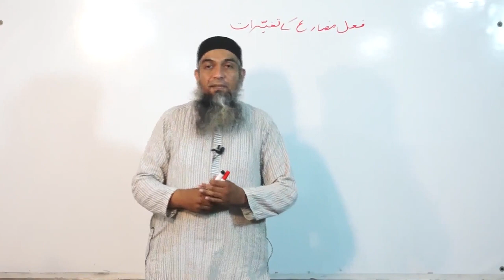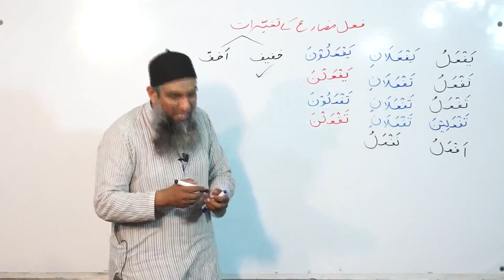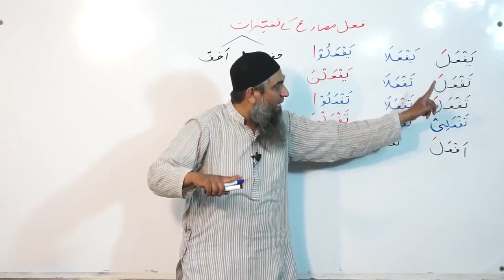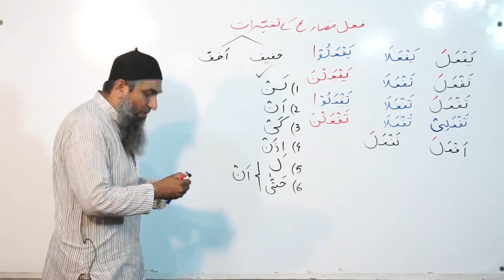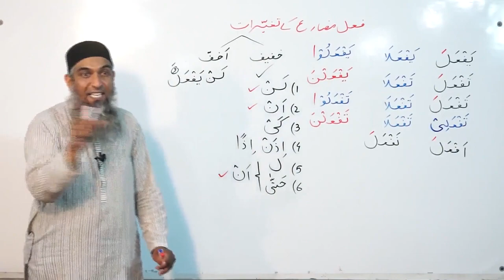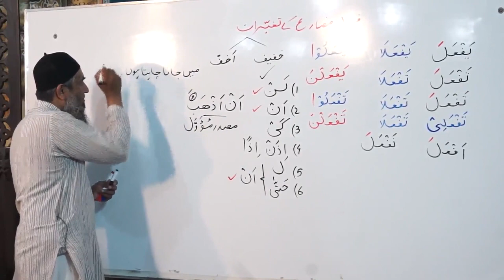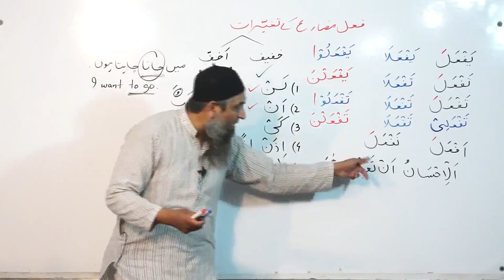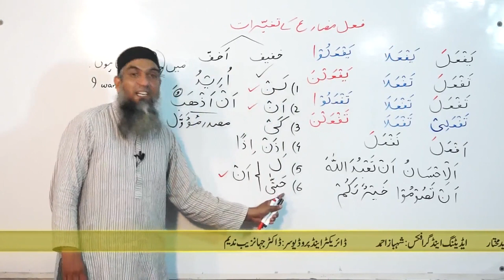Lecture 79 - Quran Arabic As Easy as Urdu By Aamir Sohail